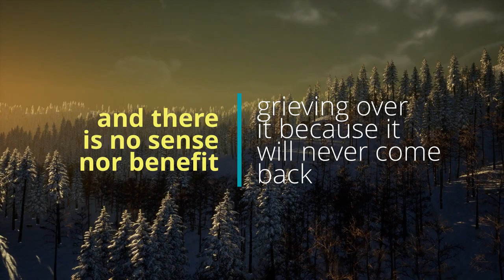This World is Three Days | Sheikh Hazem Rajab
A short reminder, detailing how we live in just three time spheres.